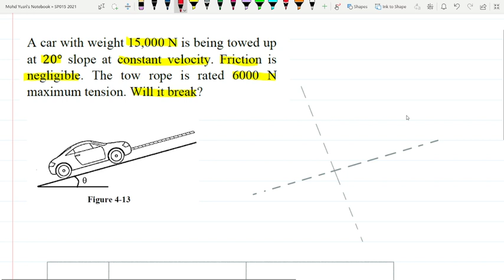#40 4.2 Newton's Law (Example 8: Dynamic Equilibrium)